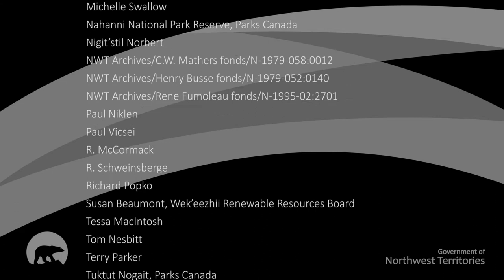Culture and Biodiversity